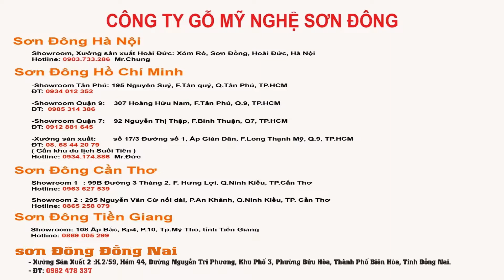Hướng dẫn lắp ráp giường | Giường ngủ 1m6 gỗ sồi giá rẻ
đồ gỗ sơn đông
nội thất sơn đông

ĐT: 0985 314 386 Mr.Dũng

-Xưởng Sản Xuất:        Số 17/3 Đường 1, Ấp Giản Dân, F.Long Thạnh Mỹ, Quận 9, Tp.HCM ( Gần khu du lịch Suối Tiên)

SƠN ĐÔNG ĐỒNG NAI
- Xưởng Sản Xuất 2 : K.2/59, Hẻm 44, Đường Nguyễn Tri Phương, Khu Phố 3, Phường Bửu Hòa, Thành Phố Biên Hòa, Tỉnh Đồng Nai.
- ĐT:  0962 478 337 Mr.Đạo